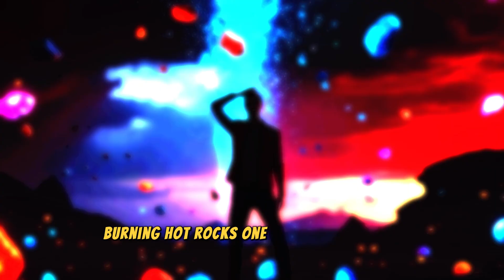What Happens If You Spend Just 5 Seconds on 55 Cancri e?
Imagine visiting a planet where the ground is lava, the air is poison, and rocks rain from the sky. Welcome to 55 Cancri e, one of the most dangerous planets ever discovered!
In this video, find out what would happen if you spent just 5 seconds on this nightmare world.
Get ready for a thrilling, funny, and shocking space survival story!